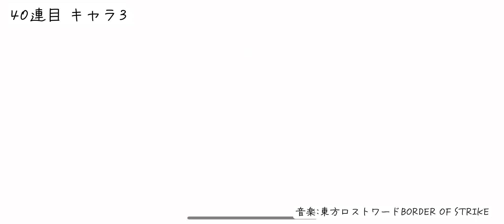東風谷早苗を迎えに｢350連｣